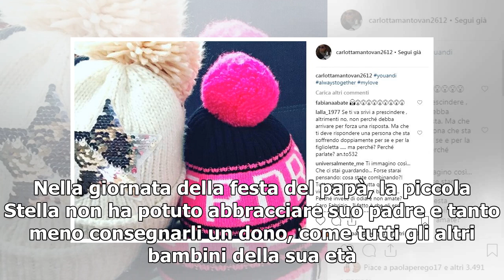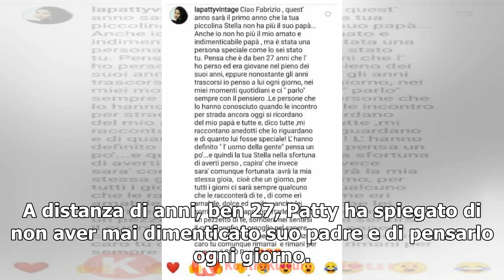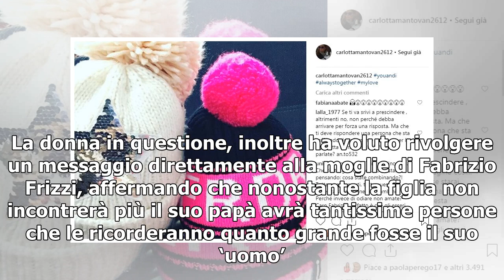Fabrizio Frizzi, il doloroso messaggio di Carlotta Mantovan e Stella: ecco cosa è successo